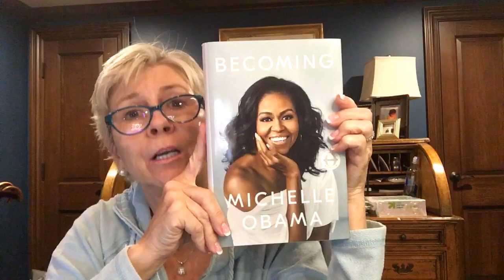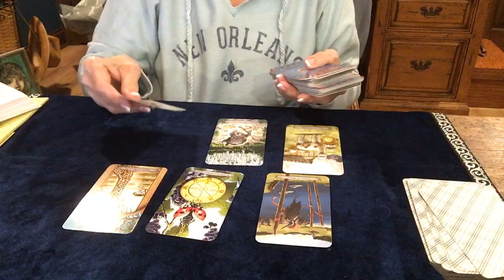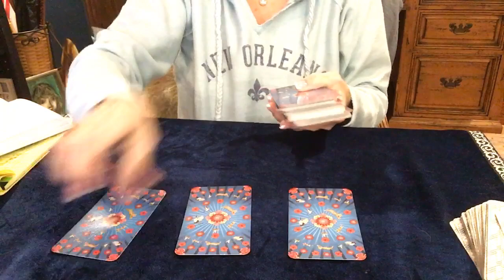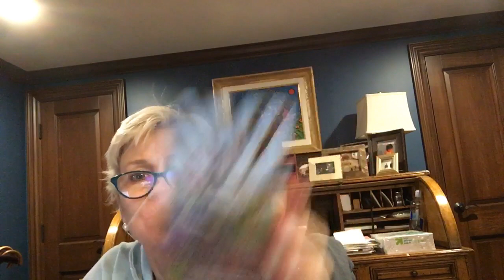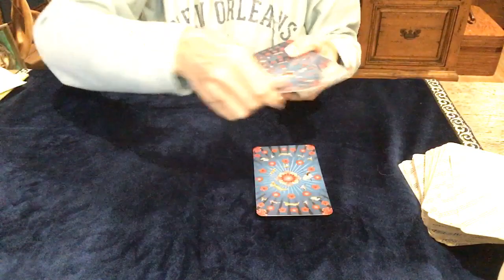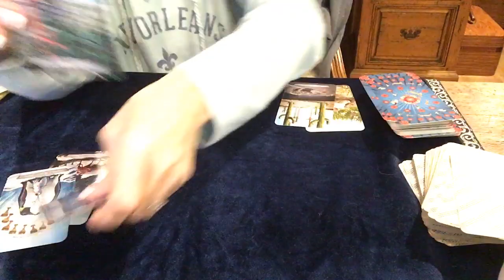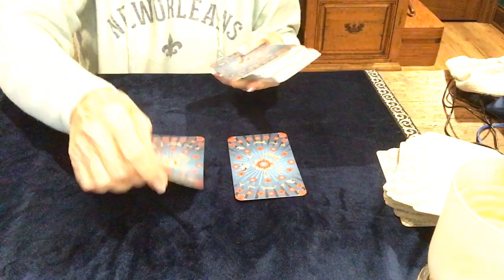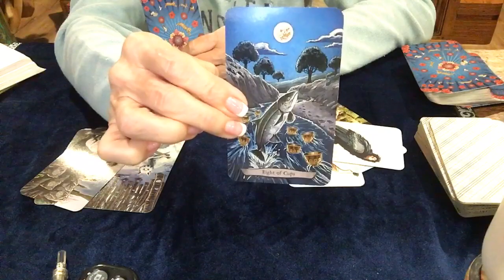TAROT READING Waiting To Exhale ... Election